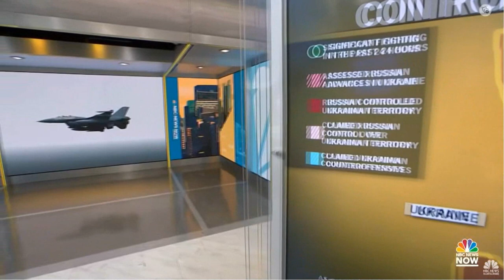Daniel Davis discusses the fall of Bakhmut on NBC News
Defense Priorities fellow promotes a realistic foreign policy for the United States.